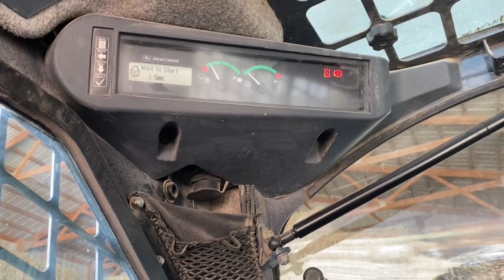Vlogmas2020 | Day 2 - Treating a sick calf | Vlog 161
Day 2 (December 2,2020) of VlogMas 2020 and Jaelyns already sleeping on the job ... checking herd must of made her tired! But a quick truck nap and momma gets some work done in the meantime.

She helps me treat one of the weaned calves who’s got a respiratory infection going on. I have treated per my Vets advice with LA200 - pushing electrolytes (Mana Pro Bounce Back). After being down 5 days - I reached back out to Vet and we discussed a different antibiotic for Thursday treatment ...

Jason spreads some rock around between the Shop and Horse Barn to help with approaching muddy winter messes... we finish the evening off checking herd & putting out Big Square Bales.

Have a Great Day & until next time!... or well this time tomorrow anyway 🙃

Kw